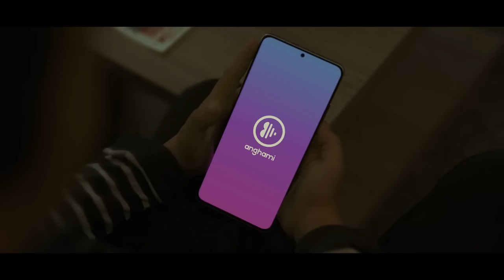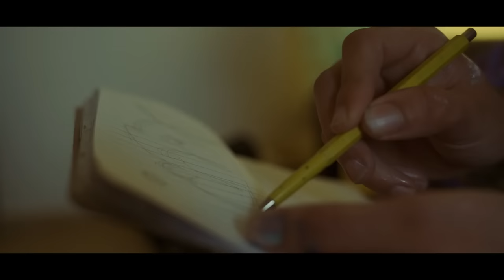Ihan X Twelve - Raina Rai (البصمة)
Réalisateur : Khireddine Brada
Co-Realisateur : Oussama
DOP : Walid Difallah

Original song : Raina Rai - maandi zhar
Remix : Ihan X Twelve
Oud : Areslane Bouras
Mix & Mastering : Ihan X Twelve

Casting :
Samy Ouerd
Nazim Boussoufa
Chakir Bourahla
Mohamed Merzouk (Mohic)
Spécial Guest : Lotfi Attar (Raina Rai)
Directrice de prod : Amel Hadji
Make-up : Chahinez Mazouni
Coordinateur de prod : Hamza Benferchouli
Régisseur général : Soheib Abriche

Fresque : Mohic
Production exécutive : Tag studio
Production : Third advertising
                       Hani Mazouni
                       Zakaria Hadji